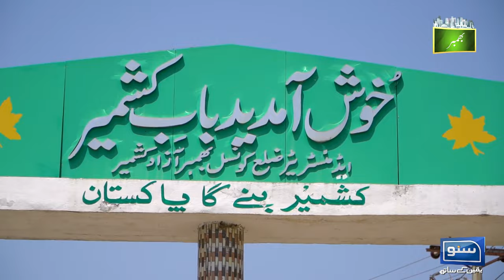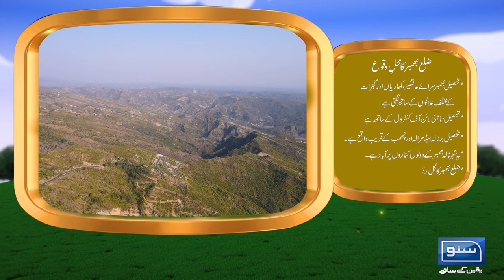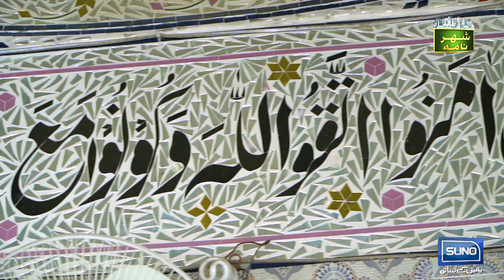Explore & Discover Beauty Of Bhimber with Ukasha Gul | Shehar Nama | 19 April 2023 | Suno News HD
For the latest news & updates.